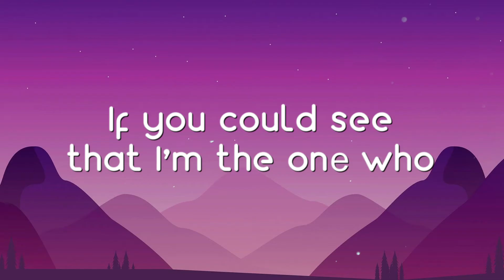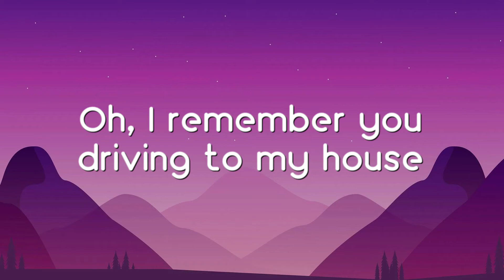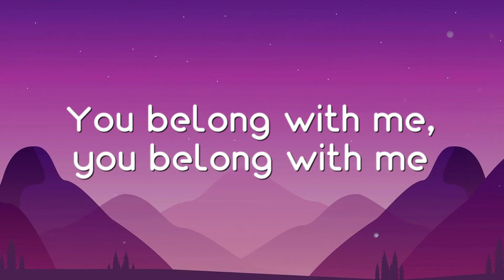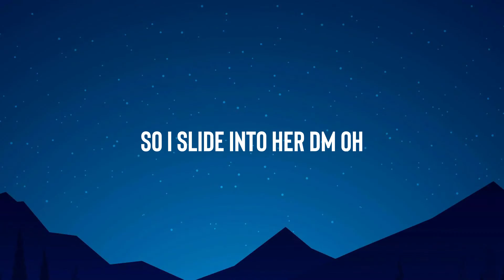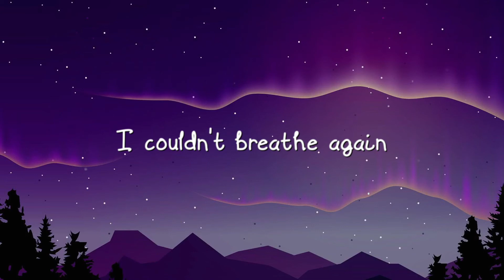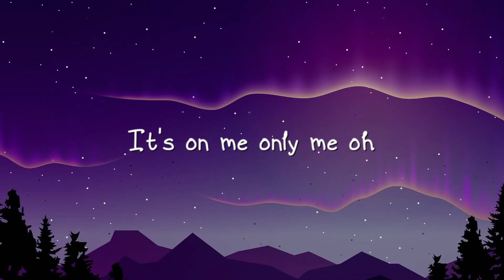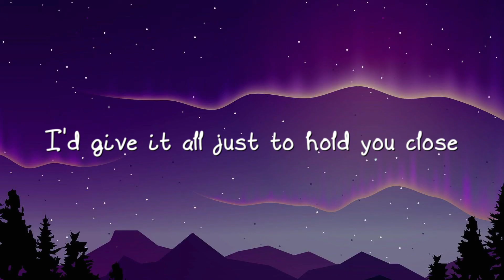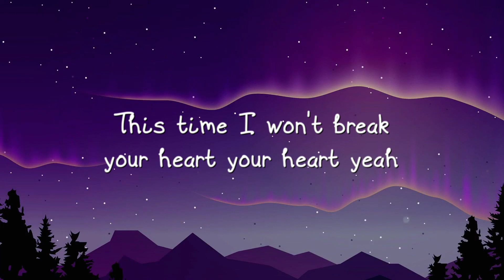You Belong With Me - Taylor Swift (Taylor’s Version) -Lyric Video- 🍧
You Belong With Me - Taylor Swift (Taylor’s Version) -Lyric Video- 🍧  You Belong With Me - Taylor Swift (Taylor’s Version) -Lyric Video- 🍧